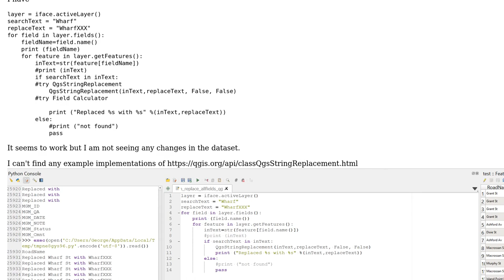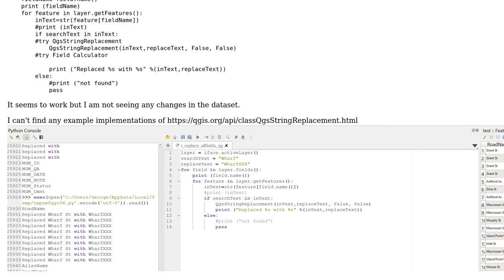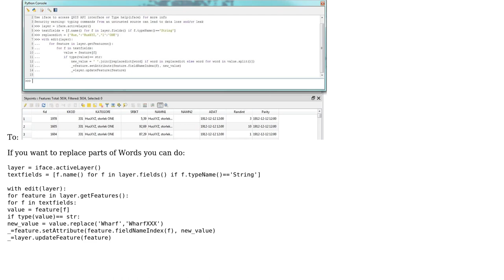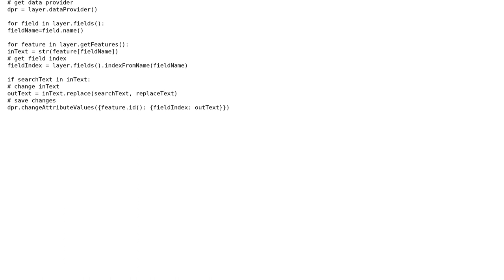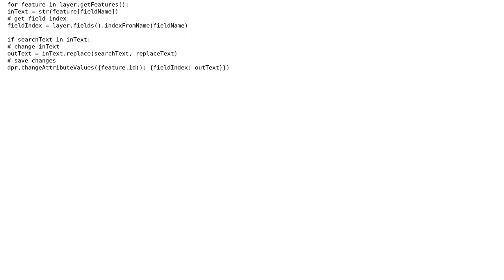GIS: Search and Replace text in All Fields in QGIS 3 (2 Solutions!!)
GIS: Search and Replace text in All Fields in QGIS 3

With thanks & praise to God, and with thanks to the many people who have made this project possible! | Content (except music & images) licensed under CC BY-SA | Music | Images & others | With thanks to user Kadir Sahbaz user GeorgeC user BERA and the Stack Exchange Network Trademarks are property of their respective owners. You are responsible for your own actions.